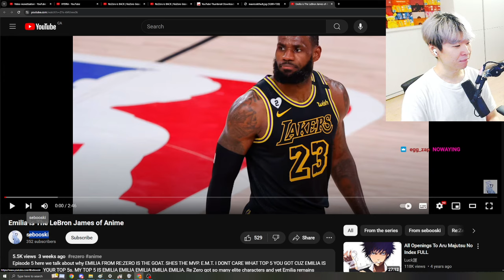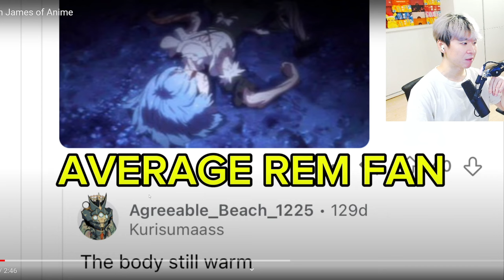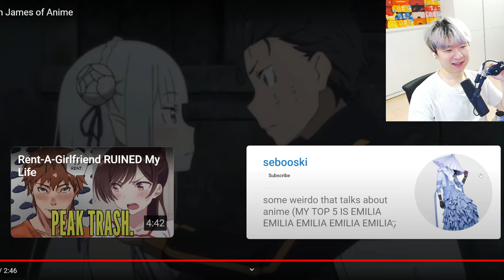Emilia is The LeBron James of Anime | Reacting to sebooski